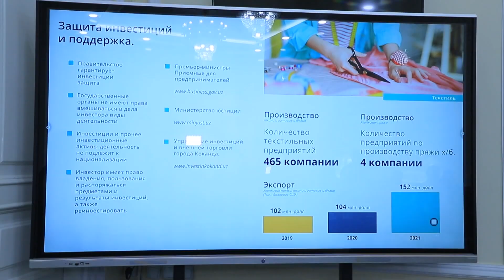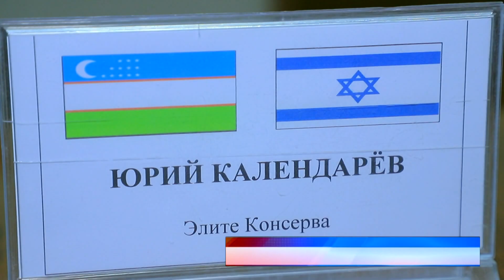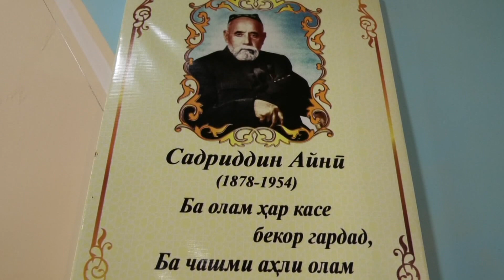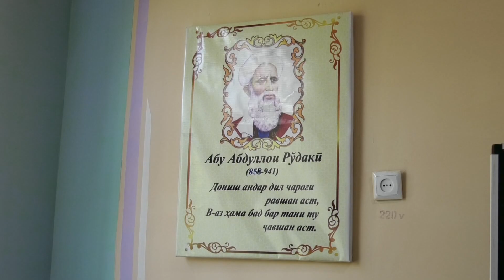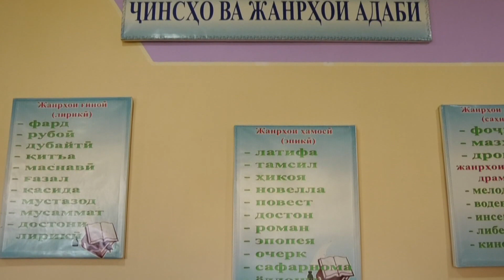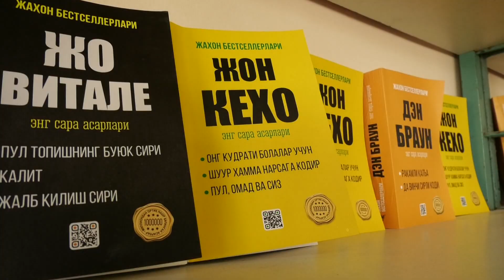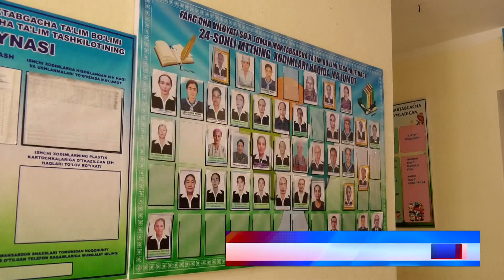паёми руз 07 09 2022